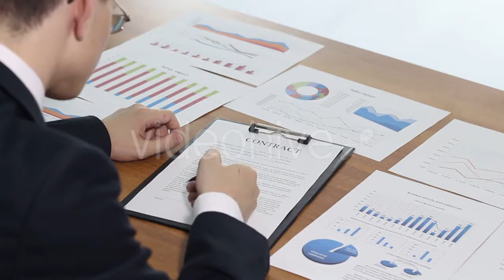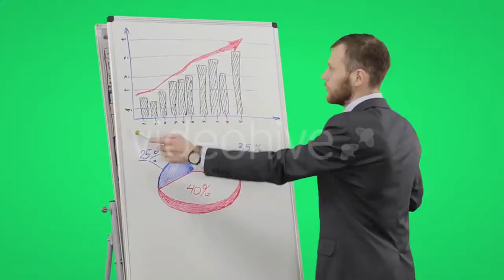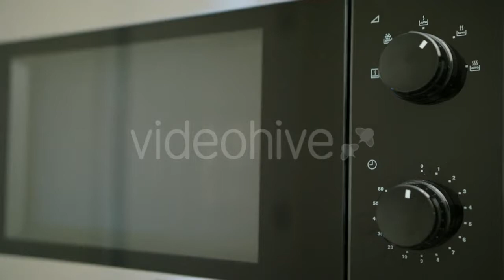Bright Red Lipstick Babe - (lifestyle) Stock Footage | Mega Pack +40 items